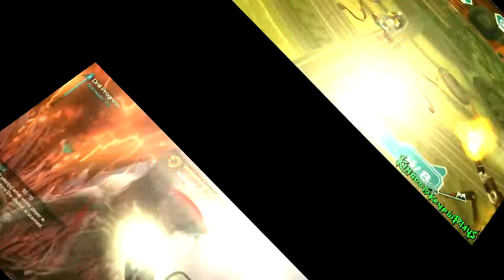Borderlands 3 DLC 1 Moxxi's Heist of the Handsome Jackpot Episode 1: Lets Hit The Casino!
I uploaded on a weekly basis mainly lets plays and other game related videos come join me enjoying my favorite  media video games!

Current Series

Borderlands 3 (Monday to Friday 8:00AM)
Final Fantasy 7 Remake (Monday,Wednesday, Friday 12:00PM)
Borderlands 3 DLC (Tuesday and Thursday 12:00PM)
Ratchet And Clank 2 (On Hold)
Banjo Kazooie (On Hold
Free Play Sunday (Weekly sunday video)
Next Series
Borderlands 1 (Recording Complete)
Borderlands 2 (Planning
Saturday Series (Planning)

Ending music